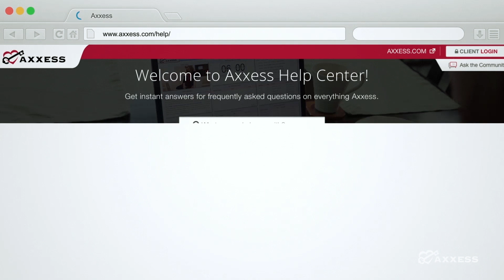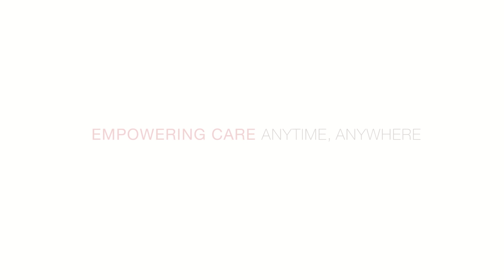Axxess Introduces our new Vice President of Client Services Carrie Jo Howard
Axxess is committed to making your client experience exceptional. That’s why Carrie Jo Howard has joined the Axxess team. Learn about the work she’s doing and the resources available to you that improve the experience you have with Axxess.